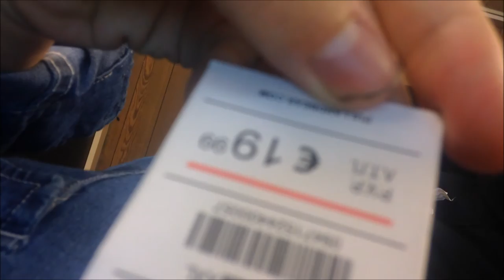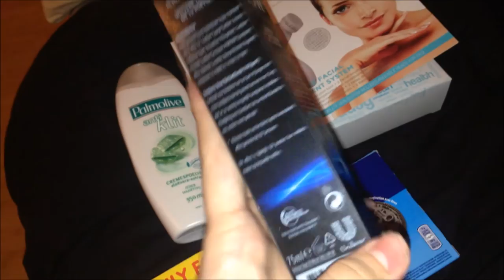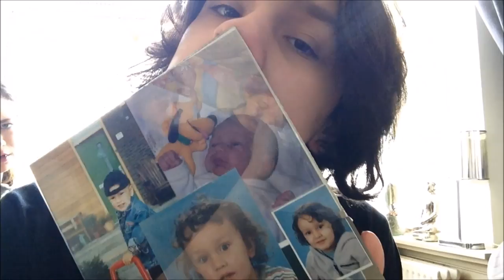MIJN VERJAARDAG & IK WAS OP TV ?! - WEEKVLOG #3 I JByMyLife